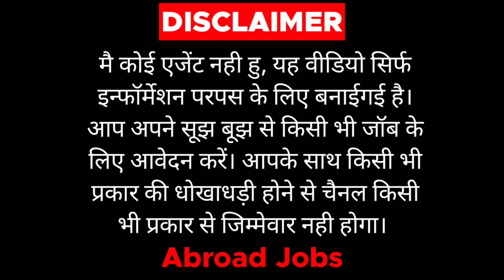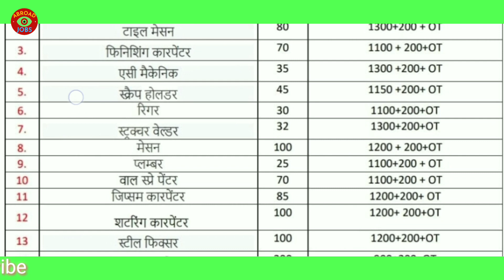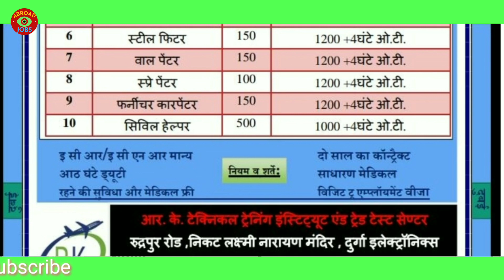बहरीन में जॉब,देवरिया,गोरखपुर ऑफिस|GulfJobs vacancy|AssignmentAbroadTimesToday|AbroadJobs|2022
00:00 INTRO
00:04 ALL JOBS